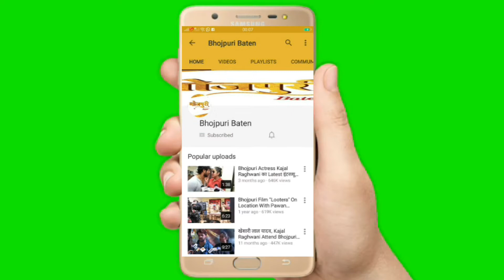Humse Na Takrana | Bhojpuri Film Mahurat With Interview Bhojpuri Actor